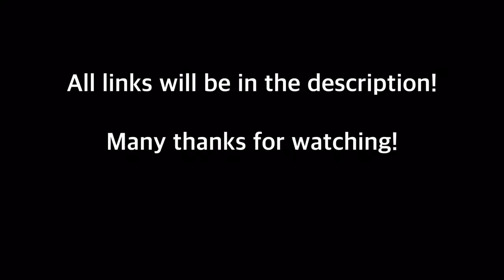Tarantula Feeding, Keeper Cards and Fatal Fangs 2!!!! 🕷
Sorry my lovely Foresters this video should have been up a few days ago but once again I’ve had some tech issues! Anyway better late than never! I hope you enjoy the feeding clips and join me in celebrating the launch of The Keeper Cards Expansion Pack and the very exciting Fatal Fangs 2! ❤️